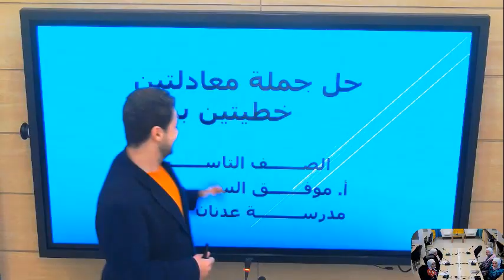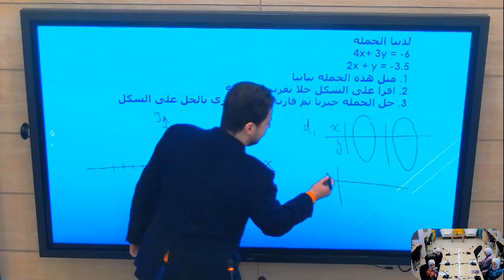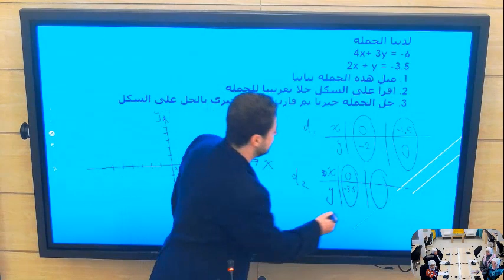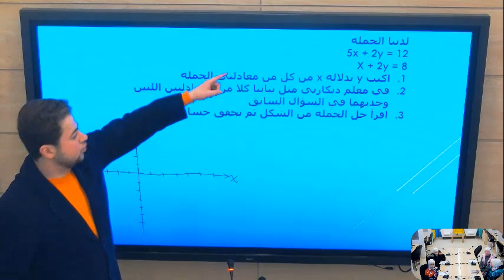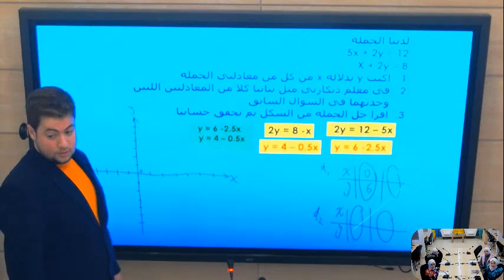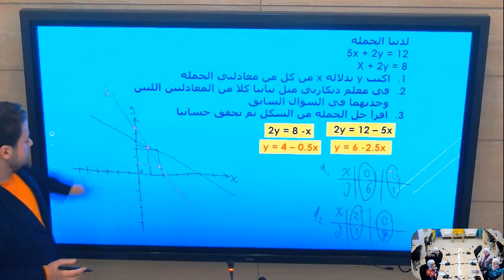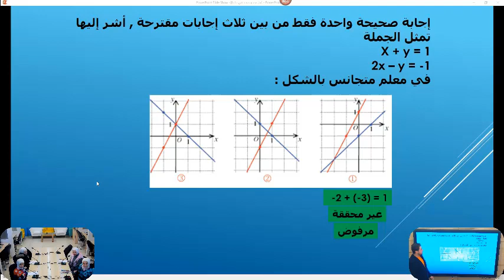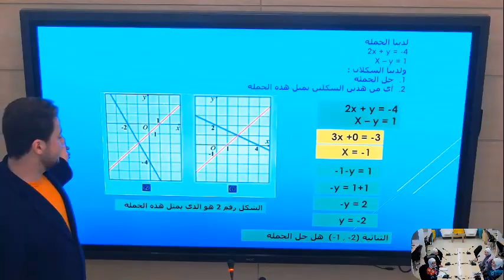رياضيات -تاسع - حل معادلتين خطتين بيانيا